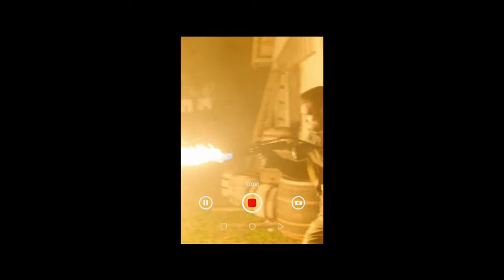เมื่อกลุ่มนักฆ่า โดนล่าโดยหน่วยรบพิเศษจากรัฐบาล ความมันจึงบังเกิด / SAS: Red Notice (2021)หงส์ดำผงาด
เรื่องราวของกลุ่มนักฆ่า หงส์ดำ ถูกตามล่าโดยหน่วยรบพิเศษจากอังกฤษ การต่อสู้ของทั้ง 2 กองกำลัง ใครจะเป็นฝ่ายชนะ เชิญชมครับ

สำหรับใครชอบอ่านสปอยหนังหรือฟัง Podcast สามารถติดตามได้ทาง Blockdit และ Article ตามลิงค์ข้างล่างครับ